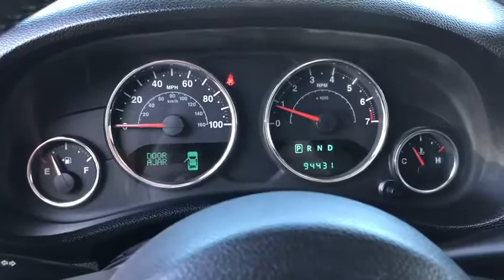2012 Jeep Wrangler Victorville, High Desert, Hesperia, Apple Valley, Adelanto, CA 9J6059A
Deep Cherry Red Crystal Pearlcoat Used 2012 Jeep Wrangler available in Victorville, California at Victorville Motors. Servicing the High Desert, Hesperia, Apple Valley, Adelanto, CA Area.
2012 Jeep Wrangler Unlimited Sport - Stock#: 9J6059A - VIN#: 1C4BJWDG3CL166774

Victorville Motors
14617 Civic Dr

Clean CARFAX.brbrbrVictorville Motors prides itself on being in the business of serving people. Our commitment to the community is what has made Victorville Motors successful. We know that the value of developing people-friendly processes that support personal, as well as team growth develops a strong business. We've been honored to be a part of the High Desert since 1970 and we are passionate about continuing to do our part to make the Victor Valley a better place to live and work.